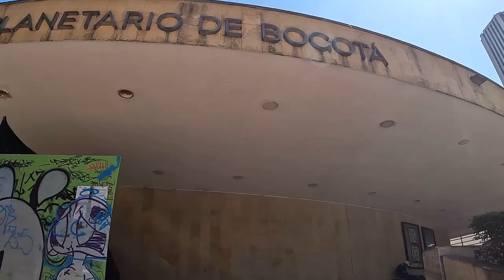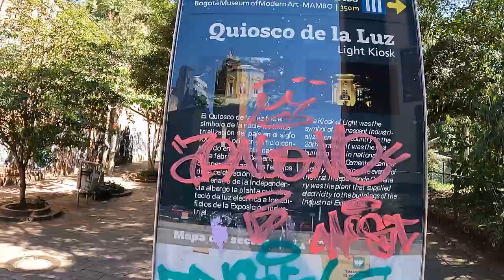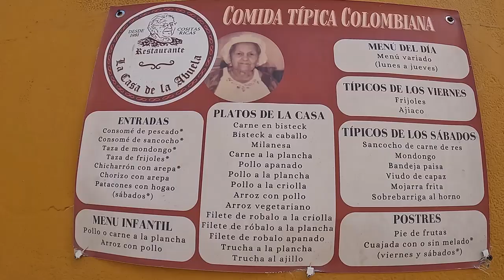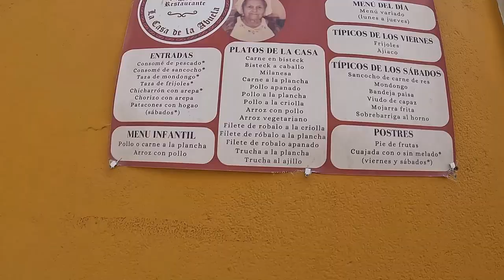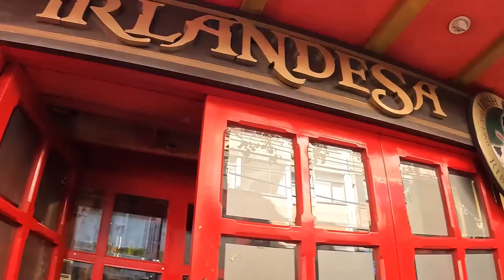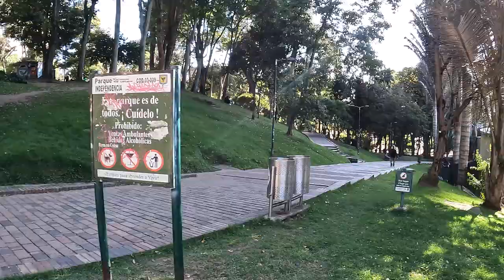HIDDEN GEM IN BOGOTA COLOMBIA??? (BARRIO LA MACARENA)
WELCOME TO THE ARMYGUY TRAVELS ARMY:

BARRIO LA MACARENA:
La Macarena is an artsy neighborhood, with cultural draws ranging from edgy galleries to major venues like the National Museum of Colombia, with thousands of artifacts tracing the country’s history. Independence Park has a planetarium and the landmark, Moorish-style Santamaría bullring, also used for concerts. Global eateries like tapas bars, lively pizzerias and Peruvian spots make up the area’s buzzy dining scene.

BOGOTA, COLOMBIA:
Bogotá is Colombia’s sprawling, high-altitude capital. La Candelaria, its cobblestoned center, features colonial-era landmarks like the neoclassical performance hall Teatro Colón and the 17th-century Iglesia de San Francisco. It's also home to popular museums including the Museo Botero, showcasing Fernando Botero's art, and the Museo del Oro, displaying pre-Columbian gold pieces